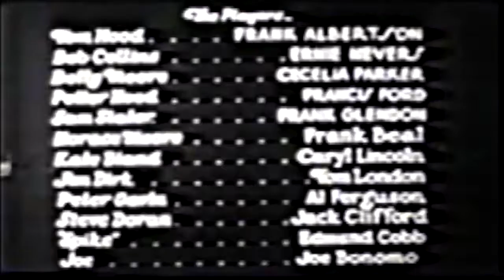The Lost Special Chapter 9 Into the Depths